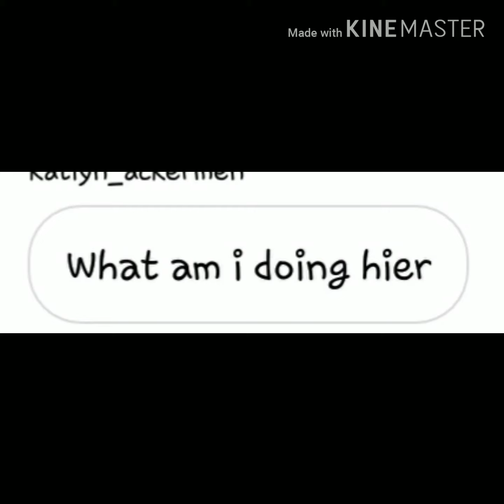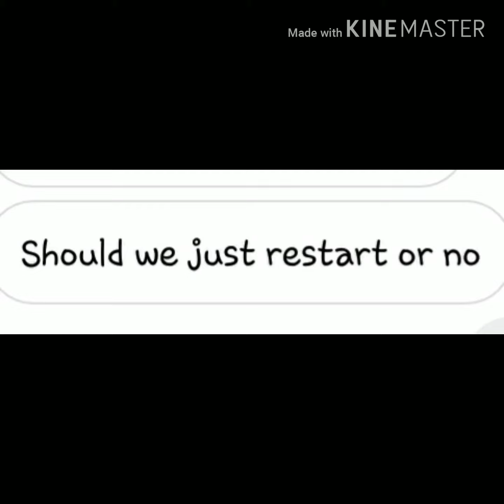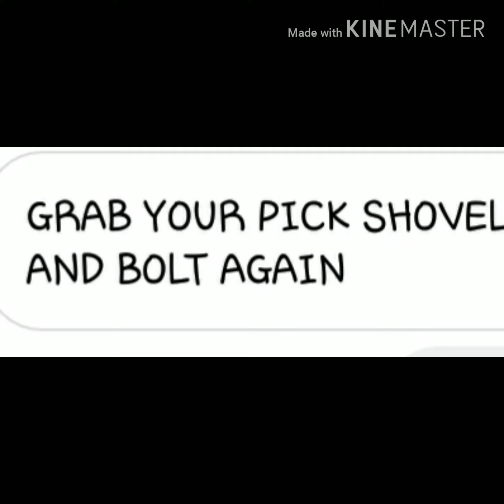Creeper challenge with random Instagram followers! :warning loud!: